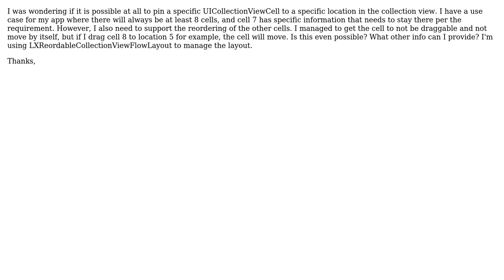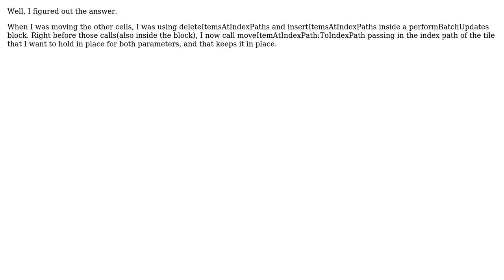Pinning a UICollectionViewCell to a specific path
With thanks & praise to God, and with thanks to the many people who have made this project possible! You are responsible for your own actions.